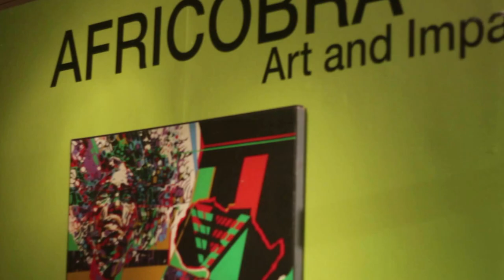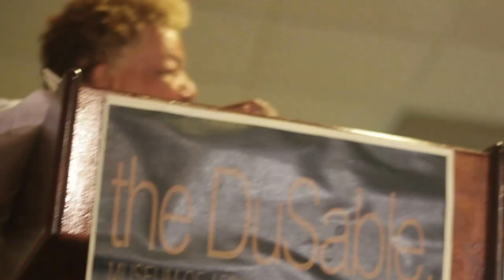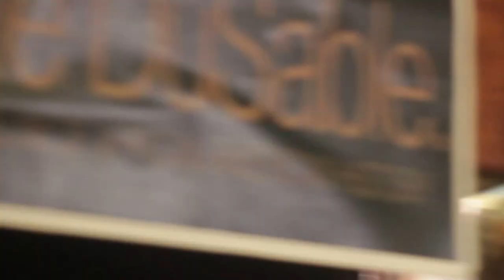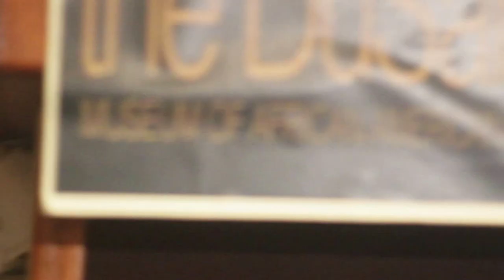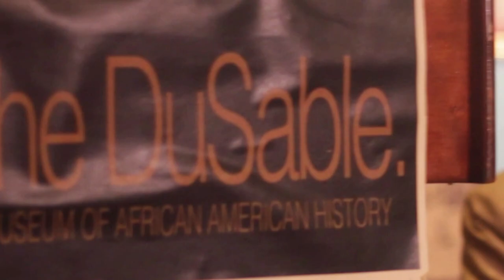AFRICOBRA: Art & Impact – Behind the Canvas